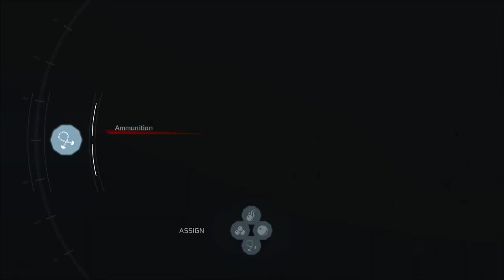Assassin's Creed® III Remastered - Sequence 11 - Memory 1 - Battle of The Chesapeake